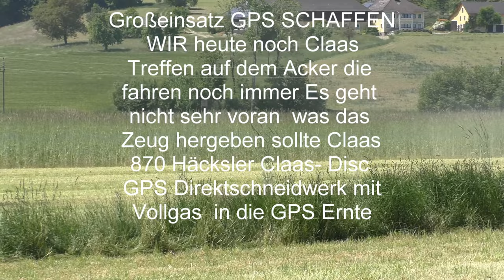Großeinsatz GPS SCHAFFEN WIR heute noch Claas Treffen auf dem Acker die fahren noch immer Es geht ni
Großeinsatz GPS SCHAFFEN WIR heute noch Claas Treffen auf dem Acker die fahren noch immer Es geht nichts weiter